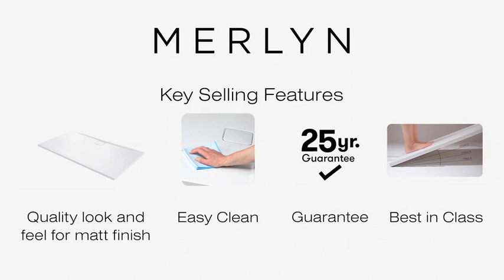MERLYN Slip Resistant Shower Tray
Want to ensure safety when showering? Our NEW Slip Resistant shower trays by MERLYN do just that: Designed in a matt white finish, tested above industry standard and ranked premium class.